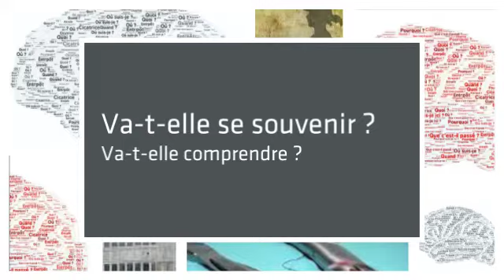Ne t'arrête pas